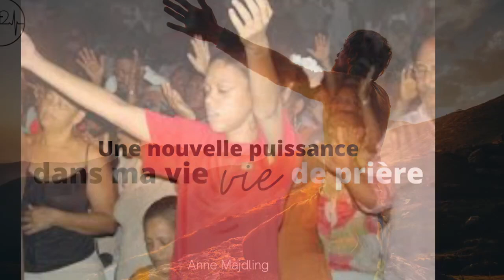Éternel, mon rocher, ma forteresse, mon libérateur! Mon Dieu, mon rocher, où je trouve un abri!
PRIERE DU SOIR AVANT DE DORMIR SUR LA @radioteletrinity-

 Éternel, mon rocher, ma forteresse, mon libérateur! Mon Dieu, mon rocher, où je trouve un abri! Mon bouclier, la force qui me sauve, ma haute retraite!

3 (18:4) Je m'écrie: Loué soit l'Éternel! Et je suis délivré de mes ennemis.

4 (18:5) Les liens de la mort m'avaient environné, Et les torrents de la destruction m'avaient épouvanté;

5 (18:6) Les liens du sépulcre m'avaient entouré, Les filets de la mort m'avaient surpris.

6 (18:7) Dans ma détresse, j'ai invoqué l'Éternel, J'ai crié à mon Dieu; De son palais, il a entendu ma voix, Et mon cri est parvenu devant lui à ses oreilles.

7 (18:8) La terre fut ébranlée et trembla, Les fondements des montagnes frémirent, Et ils furent ébranlés, parce qu'il était irrité.